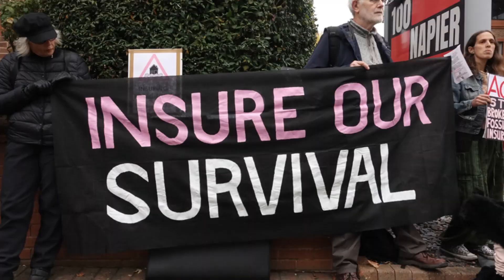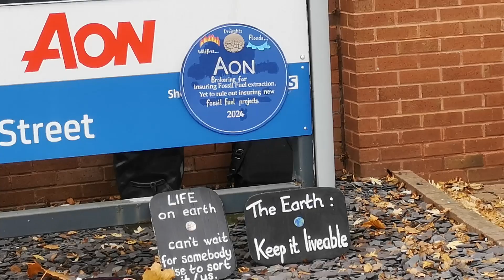AON Insure our Survival Sheffield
A human oil slick engulfs the animal kingdom as Sheffield Extinction Rebellion call on AON to stop brokering insurance deals for the oil and gas industries and Insure Our Future instead.

Sheffield Extinction Rebellion targets Insurance Brokers AON

Today Sheffield Extinction Rebellion and other activists targeted the Insurance Broker AON at its office in Hallamshire Business Park, Napier Street. This was part of the national week-long Insure Our Survival action, in which Insurance Companies and Brokers nationwide are being targeted by Extinction Rebellion with protests and occupations demanding they stop insuring new oil and gas facilities that threaten our survival.

AON states on their website they have “deep experience across all segments of the natural resources industry—including mining, oil and gas, power generation, renewables, and utilities.” They also claim to be “the business of better decisions”. If that is the case they should be very aware that due to our continued use of fossil fuels, we are currently on a path to 3.1C of heating which will lead to mass crop failures and the end of our civilisation. They must “Insure our Survival” by stopping their support for the fossil fuel industries now.

Outside AON protesters gathered with soft toys, representing the animal kingdom whose survival is also threatened. In a dramatic action, Oil appeared from a barrel and addressed the crowd. She said

“I am oil. I am a fossil fuel, formed from the remains of species who came before us. Why would you dig up your ancestors and burn them to destroy the world your descendants will have to inhabit?

I am oil. I need to stay in the ground where I belong. Do not burn me, nor coal or gas. Do not destroy the planet by burning us.

The world is warming. The ice is melting. The seas are rising. Floods are here now.

It is already far too late but we can try and mitigate. Starting now with companies and brokers like AON not insuring fossil fuels.

You, AON and your employees can be climate heroes. Stop brokering insurance for fossil fuels and causing climate breakdown.

Why would you continue in a market some insurers have already committed to leaving? They lead the charge!

Here me. I am oil.”

Insure Our Survival spokesperson Steve Tooze said: “Each day this week we will be telling a story about the terrible impact that insurers are having on the lives of ordinary people here and across the world by insuring fossil fuel criminals to keep digging and drilling for oil, gas and coal and heating up the planet.

“Today we are highlighting the climate crisis-driven extreme weather that we have seen causing floods that have wrecked homes and farmland all over the world.

“We want to make clear the dirty trick that insurers are playing on us all by insuring fossil fuels that cause flooding and then charging us more to insure our homes – or refusing to insure them at all – because the risk of flooding has increased.

“The campaign has targeted 52 insurers and we aim to permanently toxify these insurance brands in the minds of the public and the business community by strongly linking them with the fossil fuel companies who are causing the climate chaos we all see getting worse every day.

“But we will also be appealing to the insurance industry and the people working in it – to use their power to pull the plug on fossil fuels by refusing to insure new oil, gas and coal projects and infrastructure.

“Every insurer that declares they will do so will be instantly removed from our target list. Failure to do so will mean the risk of repeated visits this week, and in the weeks and months to come, until they meet our demand.

“Major insurers Zurich pulled out of new oil and gas after our week of actions in February. Italy’s biggest insurer Generali went a long way to doing the same last week. Now it’s time for the rest to get on to the right side of history by following in their footsteps.”
We look forward to hearing that AON will stop working with the fossil fuel industry.